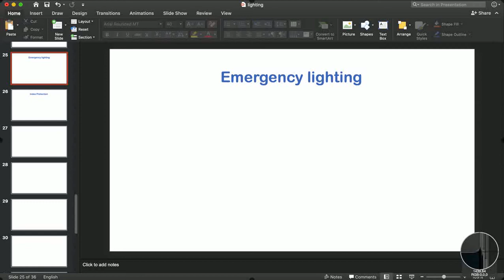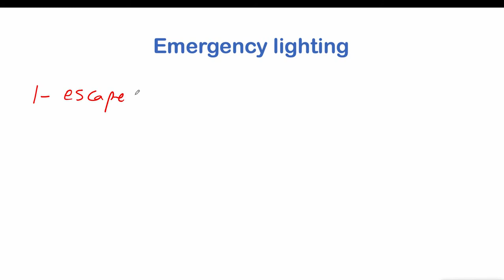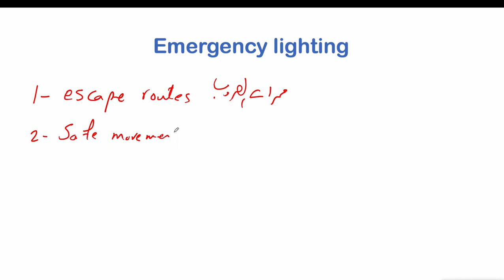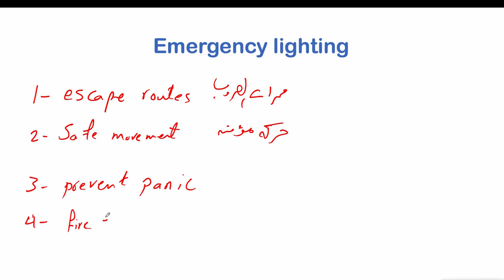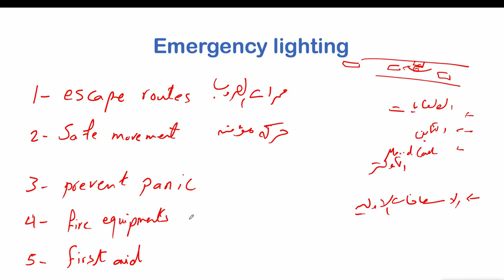13 - Emergency lighting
lighting calculations course كورس تعليم حسابات الاناره

Electro-Mission academy  ( Eng. Ibrahim elbadawy )

10- Queuing System

# Electrical power distribution systems courses

Android applications on play store :
Cables guide & calculations   :
Transformers Calculations.    :
Channel Information :
Developed by : Electro-mission academy ( Eng. Ibrahim Elbadawy )
Address : Alexandria , Egypt
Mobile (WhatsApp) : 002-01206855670